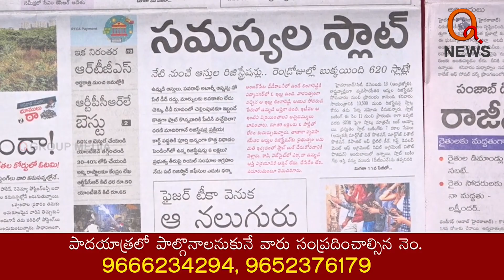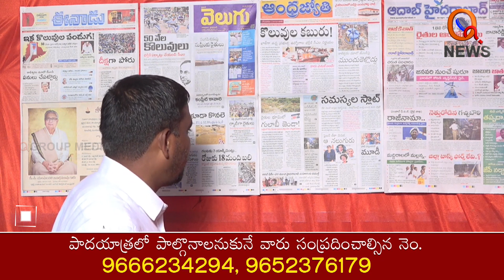ఛీ.. మీ బతుకు.. || TeenmarMallanna